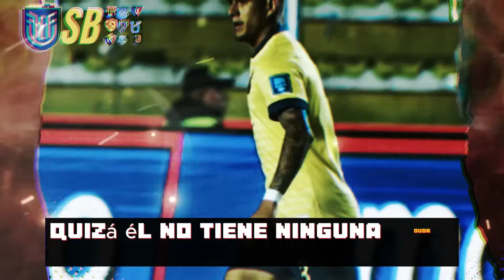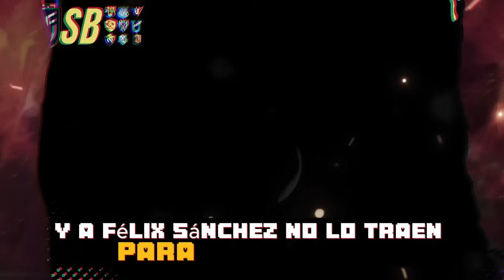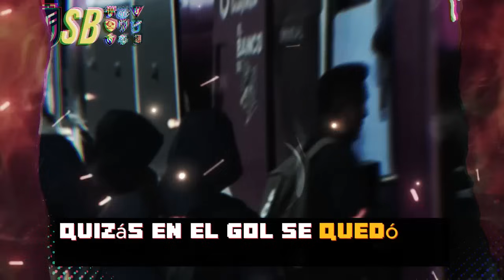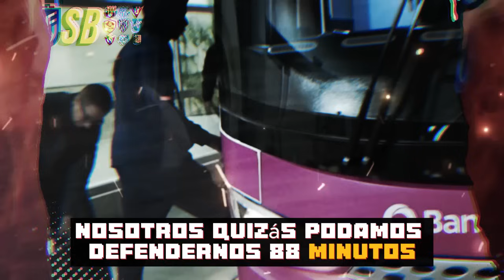COMO DEBE JUGARLE ECUADOR A COLOMBIA ? - NO PUEDE PERDER CONTRA UN RIVAL DIRECTO